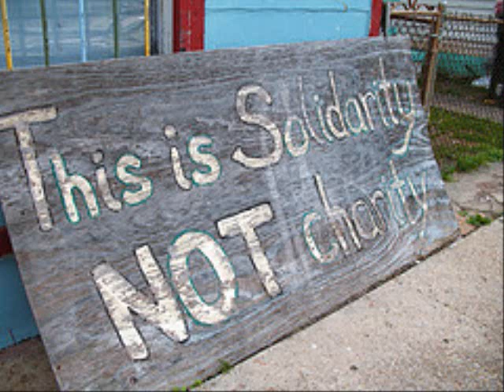How Government Solved the Health Care Crisis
Medical Insurance that Worked — Until Government "Fixed" It

Written by Roderick Long
Read by Stephanie Murphy

Excerpt:

'"Lodge practice" refers to an arrangement, reminiscent of today's HMOs, whereby a particular society or lodge would contract with a doctor to provide medical care to its members. The doctor received a regular salary on a retainer basis, rather than charging per item; members would pay a yearly fee and then call on the doctor's services as needed. If medical services were found unsatisfactory, the doctor would be penalized, and the contract might not be renewed. Lodge members reportedly enjoyed the degree of customer control this system afforded them. And the tendency to overuse the physician's services was kept in check by the fraternal society's own "self-policing"; lodge members who wanted to avoid future increases in premiums were motivated to make sure that their fellow members were not abusing the system.

Most remarkable was the low cost at which these medical services were provided. At the turn of the century, the average cost of "lodge practice" to an individual member was between one and two dollars a year. A day's wage would pay for a year's worth of medical care. By contrast, the average cost of medical service on the regular market was between one and two dollars per visit. Yet licensed physicians, particularly those who did not come from "big name" medical schools, competed vigorously for lodge contracts, perhaps because of the security they offered; and this competition continued to keep costs low."